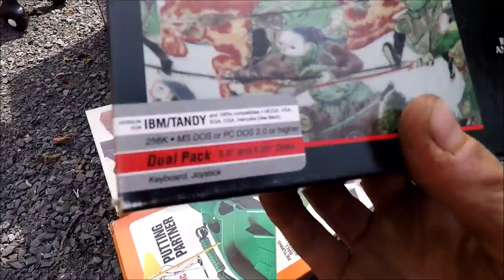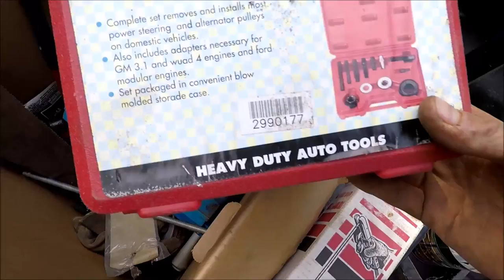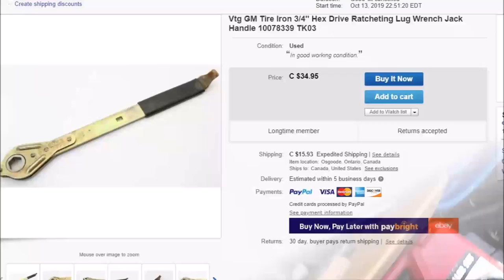Mystery lot of mechanics tools lot for $300. What did I get?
I bought this lot of tools on Kijiji for $300. Let me know what you think.

My fan mail shipping address:
Osgoode, Ontario
Canada
K0A2W0

Links to the stuff that I use.

Portable Powered Electric Wire Stripping Machine

Manual Portable Hand Tire Changer:
ebay.ca (Canada)
ebay.co.uk (UK)

More stuff

I use Canva to make my YouTube thumbnails.